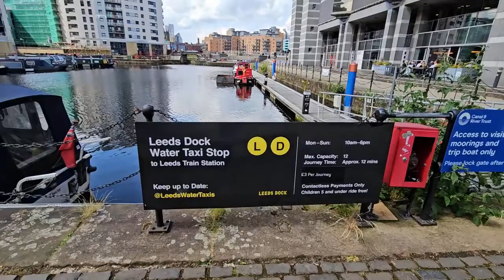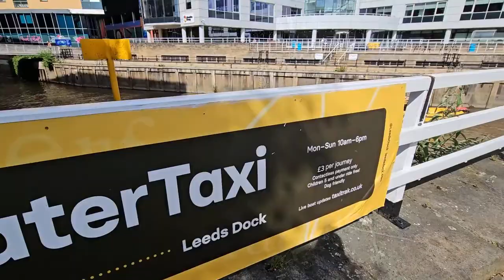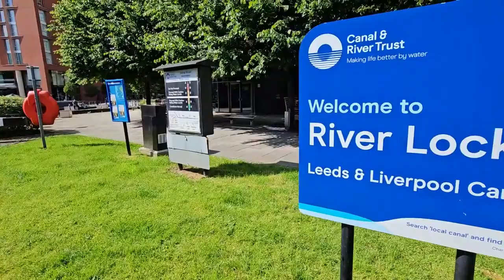First-Time Water Taxi Ride: Exploring Leeds Dock to Railway Station on a Sunny Summer Afternoon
Join me as I experience the charming water taxi ride from Leeds Dock to the railway station for the very first time!

On this beautiful summer afternoon, I take a leisurely journey through the heart of Leeds, capturing stunning views and the unique atmosphere of the city from the water.

Perfect for anyone looking to explore Leeds in a new and relaxing way.

🚤 Water Taxi Route: Leeds Dock to Leeds Railway Station
🌞 Weather: Perfect summer afternoon
🎥 Highlights: Scenic views, relaxing ride, and first-time experience

📍 Places Visited:

Leeds Dock
River Aire
Crown Point Bridge
Victoria Bridge
Leeds Canal Basin
Leeds and Liverpool Canal
Leeds Railway Station